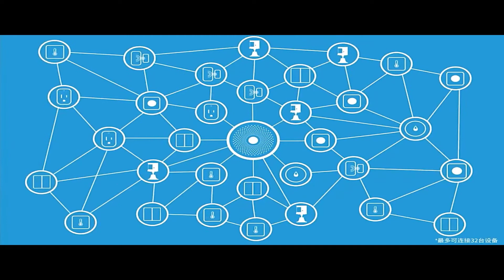Aqara Hub EU Version - Smart Home Hub & Gateway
Aqara Hub work with your favorite smart home platforms like Aqara Home, Apple HomeKit, Amazon Alexa, Google Assistant and
Xiaomi Mi Home, and can be conveniently integrated with different smart home devices.

* Controlling this HomeKit-enabled accessory automatically and away from home requires an Apple TV with tvOS 10.2
or later or an iPad with iOS 11.0 or later or a HomePod set up as a home hub.